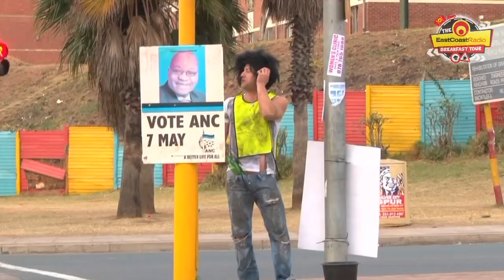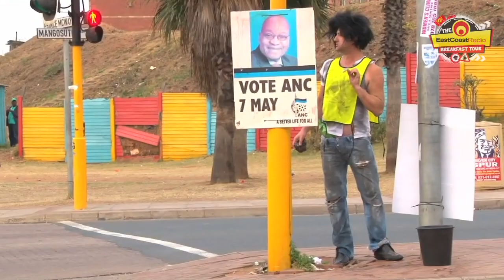Crazy stuntman in the traffic washing windows in Umlazi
While on the East Coast Breakfast Tour around KZN, Darren Maule issues stuntman Kevin with a crazy challenge that sees him dressed like a hobo washing windows in the traffic.